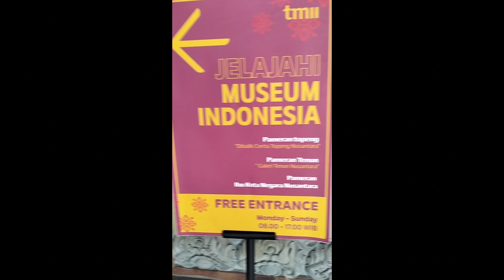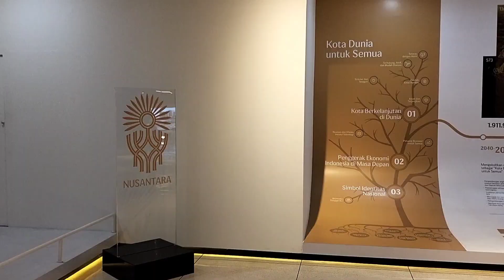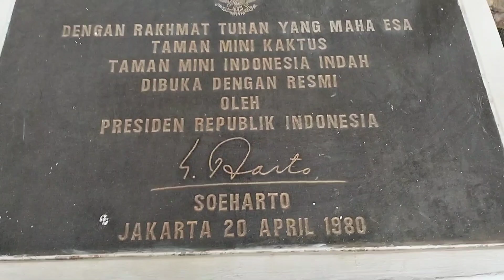Liburan ke TMII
liburan sekolah semester ganjil tahun 2023 ini Syafiq main ke TMII, Ini pertama kalinya buat Syafiq dan dia senanggggg sekali...awalnya dia mengeluh karena jalannya capek yaaa tapi setelah ke tempat dunia air tawar melihat ikan yang unik-unik dia sangat senang sekali jadi tidak terasa deh capeknya..yuk bermain sambil belajar ke TMII